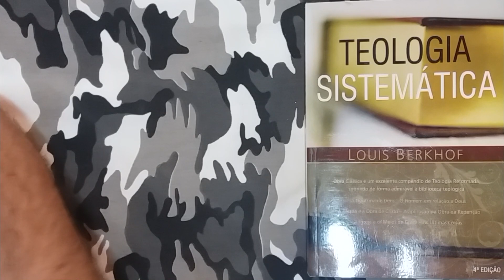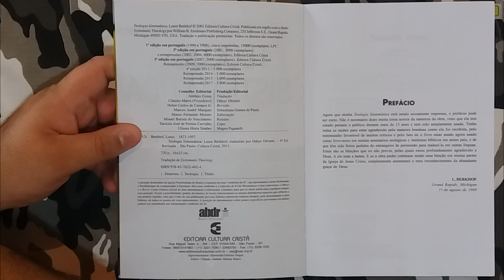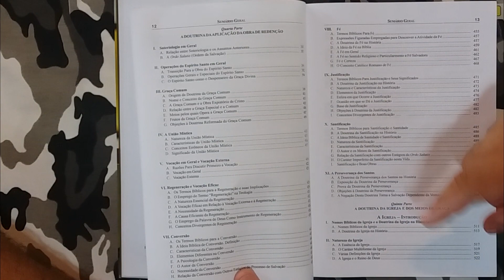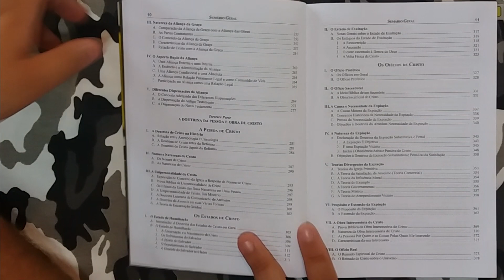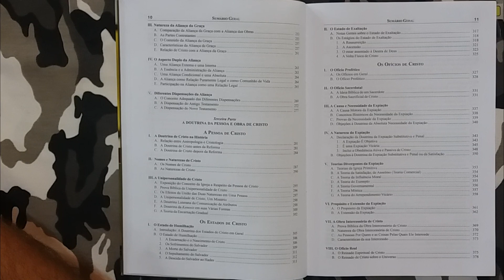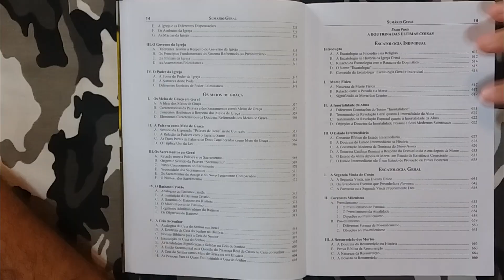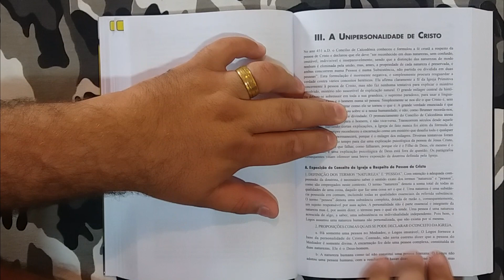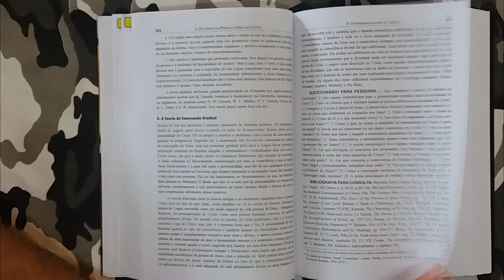DGV#074 - Teologia Sistemática - Louis Berkhof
Uma das mais abrangentes teologias sistemáticas de qualidade e com uma profundidade ímpar. Confira essa quarta edição da Teologia Sistemática de Louis Berkhof.